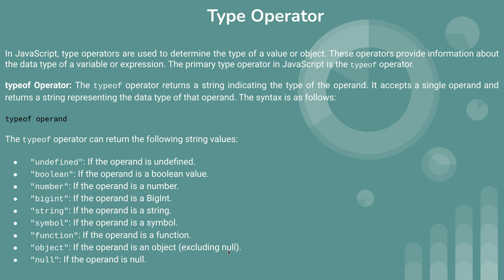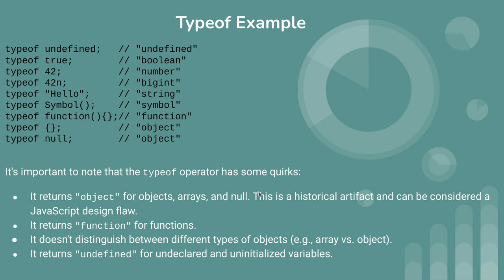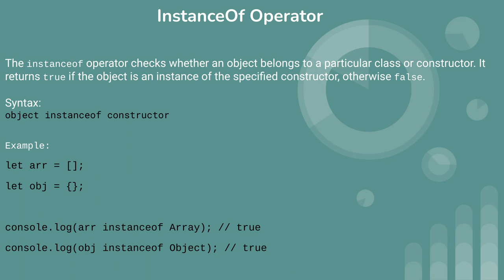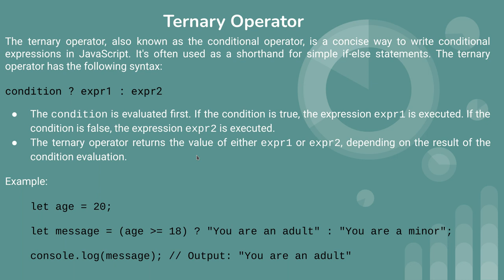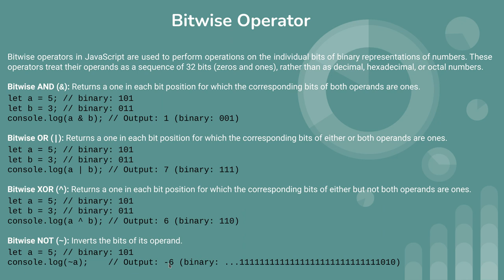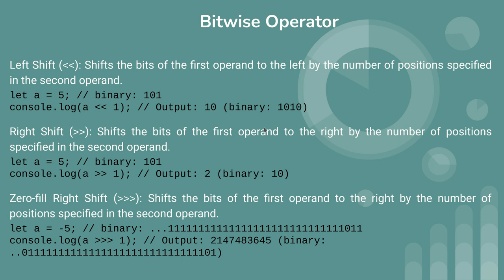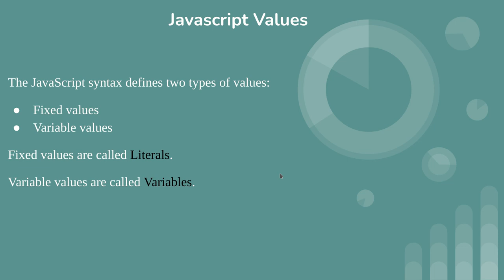Javascript tutorial (Instanceof, ternary operator)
this is nineth of javascript tutorial